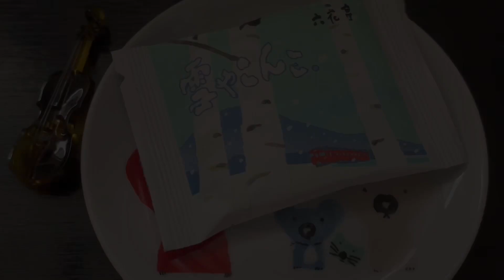「慕情」サミー・フェイン「Love is a Many Splendored Thing」〜バイオリンでワンフレーズおやつ♪ vol.33〜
♪ バイオリン(Violine)by Everly松尾賛之

ハンドルネーム・hana2402さんリクエスト
「慕情」サミー・フェイン

■「あなたのオススメおやつ」&「リクエストワンフレーズ」募集！

〜あなたのオススメ・紹介したいおやつに、バイオリンワンフレーズを添えます〜

あなたのオススメのおやつや食べてもらいたいお菓子を、リクエスト曲と共にメールにてお送り下さい。商品をこちらで購入、動画にてご紹介致します。

・あなたのハンドルネーム
・おやつの商品名
・リクエスト曲

★ワンフレーズおやつ企画に応援もありがとうございます↓

■NEW CD Alubum「ユメカラサクノ」(¥1,500) Amazon販売はこちら

「festival !」(¥2,000)Amazon販売はこちら